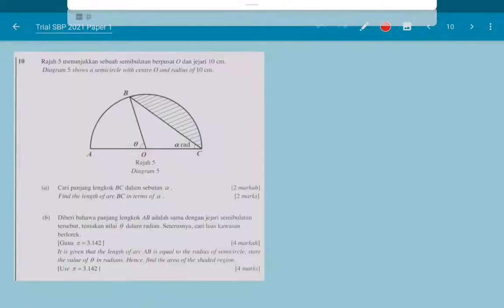ADD MATHS | TRIAL 2021 | PAPER 1 | SBP | Q10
Assalamualaikum dan Hai!

Ini ialah video penyelesaian soalan Matematik Tambahan Kertas 1 dari Sekolah Berasrama Penuh. Semoga segala penyelesaian yang telah saya tunjuk ini dapat dijadikan panduan dan memudahkan lagi para murid untuk membuat latihan menggunakan kertas soalan ini. Saya berharap agar para murid menggunakan kemudahan ke arah yang betul dan bukannya semata-mata untuk menyiapkan kerja rumah ataupun semata-mata untuk dijadikan perdebatan.

Silalah kongsi video ini sekiranya anda berasa ia sangat berguna.

Di sini saya sertakan channel telegram saya untuk berkongsi soalan-soalan harian dan serta penyelesaiannya.